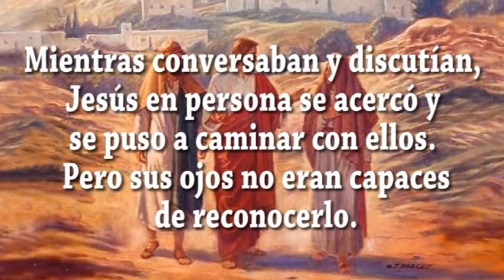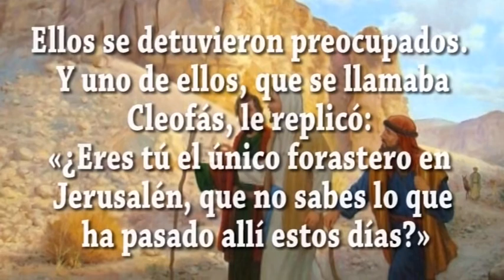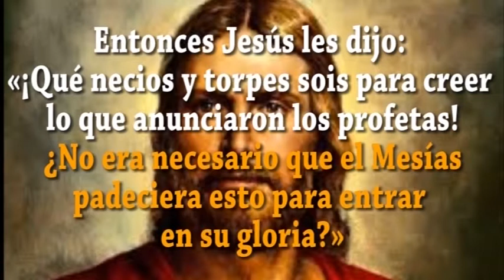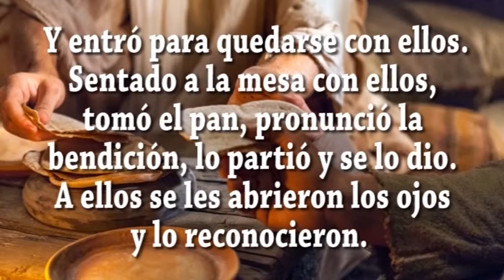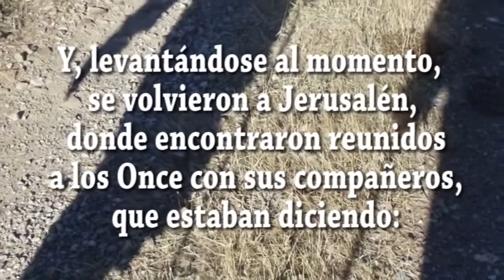EVANGELIO DÍA 20 4 22 S Lc 24, 13 35